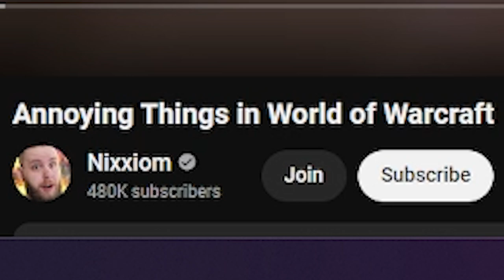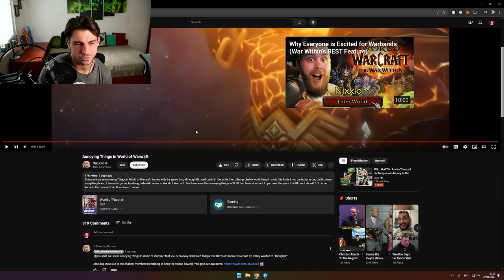The MOST Annoying Things in WoW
☝️VLOGS: @Anzhelo
🎮VODs: @AnzheloVods